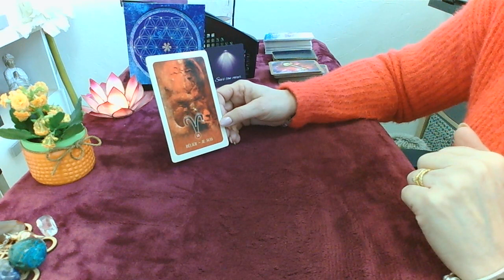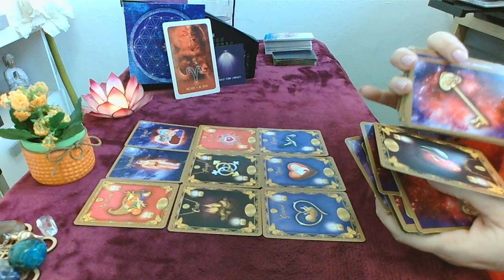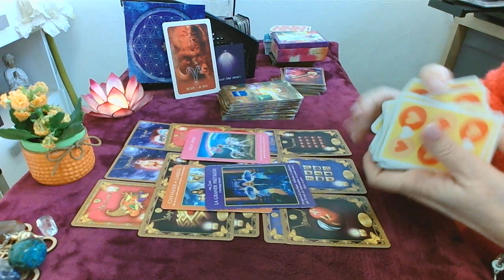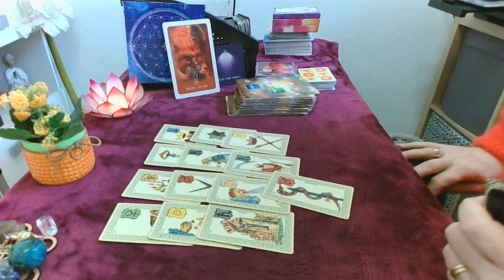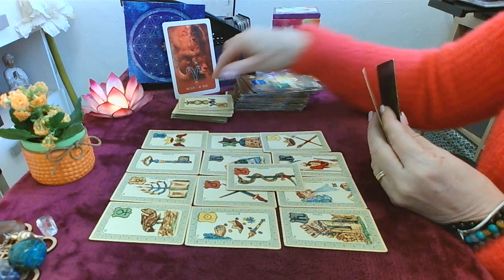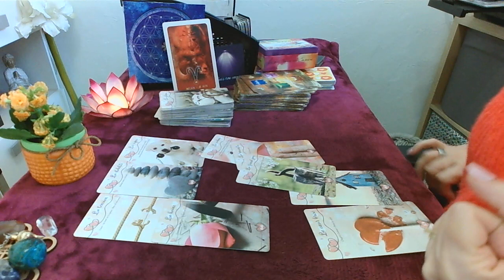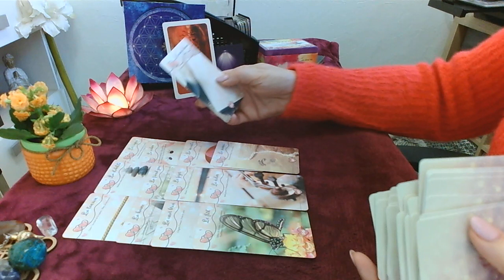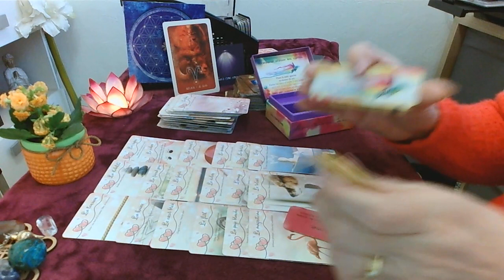Bélier sentimental mai 2023